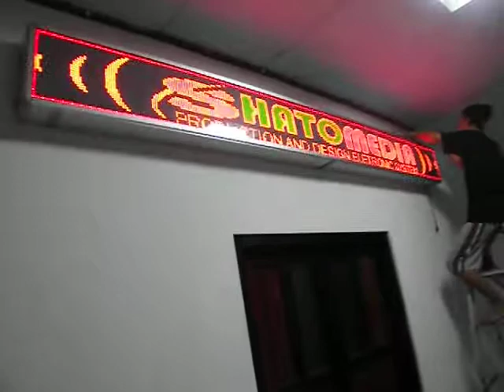Running Teks Warna